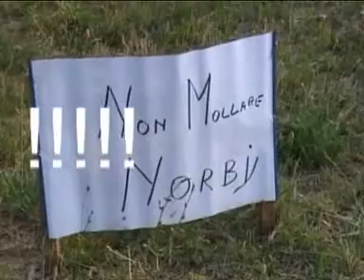norby con carriolo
prova fisica x Casagrande con bici graziella e rispettivo carriolo